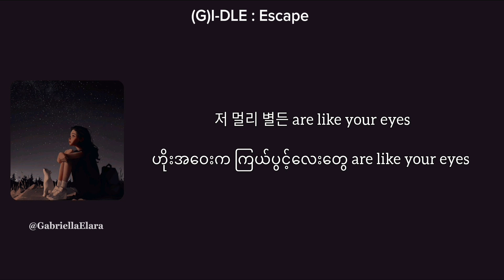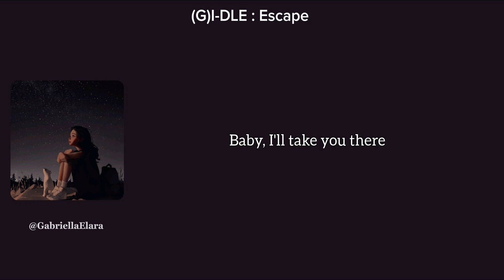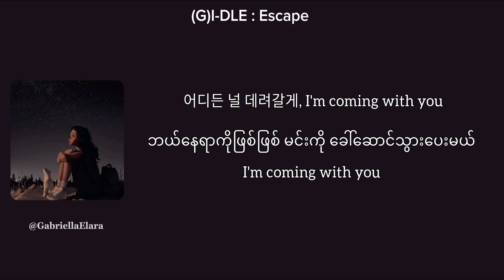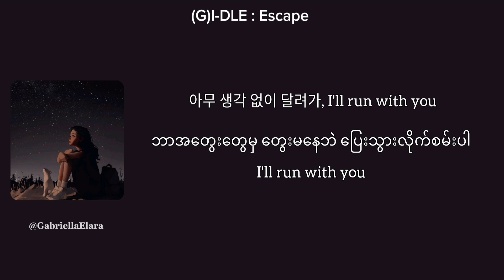(G)I-DLE : Escape Myanmar Subtitle